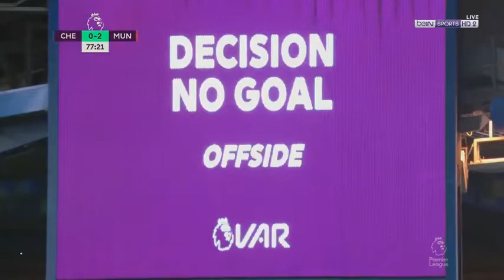ملخص كامل لمباراة تشيلسي ضد منشيستريونايتد 0_2 🔥🔥🔥